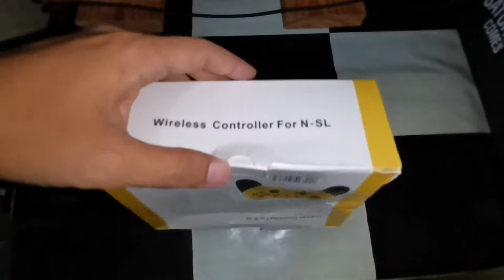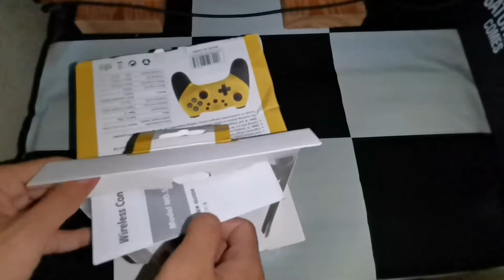UNBOXING WIRELESS SHIRLIN CONTROLLER FOR N-SL NINTENDO SWITCH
unboxing shirlin controller

record with : huawei nova 5t (camera ultrawide)